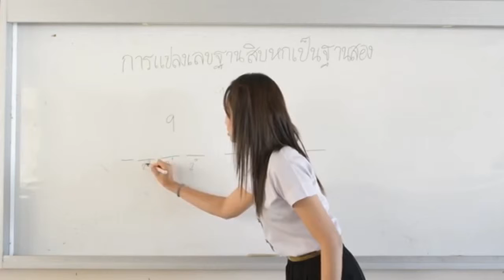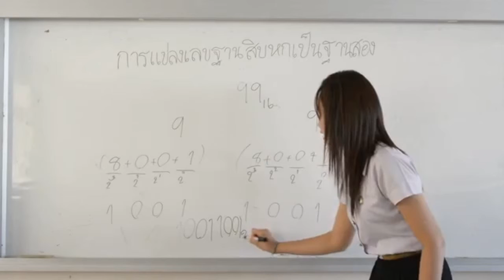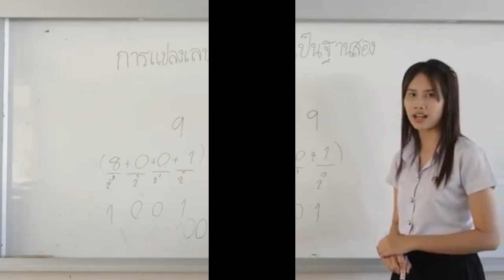16 to 2